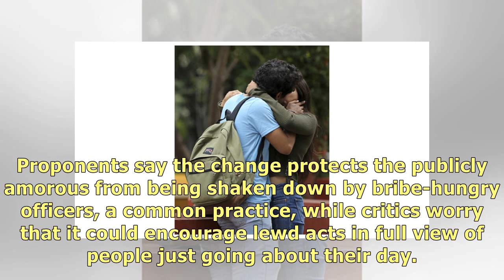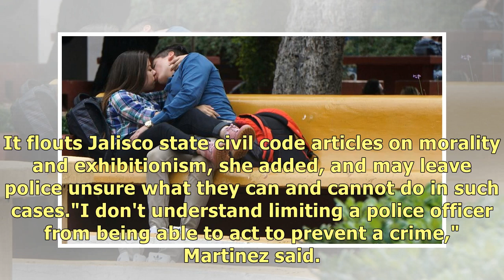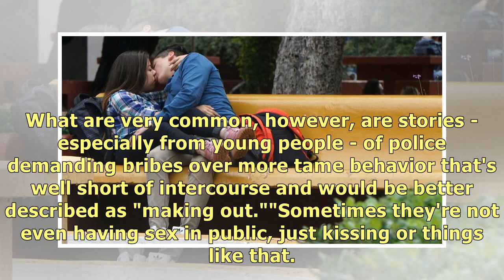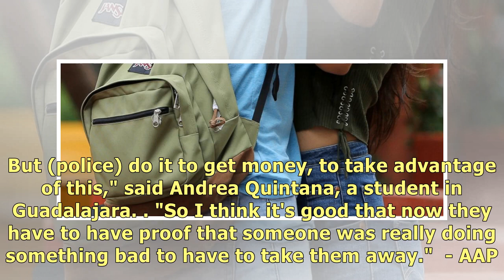Mexican city tells police to ignore most sex in public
Last updated 05:32, September 2 2018 Young love in a public park in Guadalajara, Mexico where it's n.